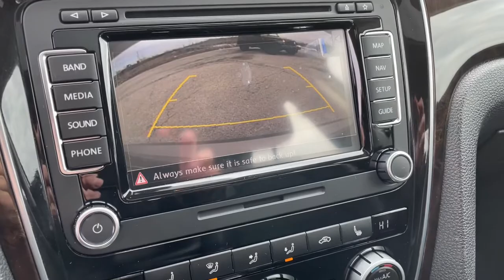2015 Volkswagen Passat Downers Grove, Elmhurst, Naperville, Lislie, Countryside, IL PV8497AA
Used 2015 Volkswagen Passat available in Downers Grove, Illinois at Pugi Hyundai Mazda VW. Servicing the Elmhurst, Naperville, Countryside, Lislie, IL area.
2015 Volkswagen Passat 1.8T SEL Premium - Stock#: PV8497AA - VIN#: 1VWCT7A31FC055597

2020 W. Ogden Ave

Recent Arrival!Odometer is 5362 miles below market average!Clean CARFAX.Titanium Beige 2015 Volkswagen Passat SEL Premium24/36 City/Highway MPG 24/36 City/Highway MPGAccident Free Carfax Report, Navigation / GPS, Bluetooth, Leather, Panoramic Roof, Touch Screen Radio, Heated Seats, Titan Black w/V-Tex Leatherette Seating Surfaces.Awards:* 2015 IIHS Top Safety Pick, Top Safety Pick+ * 2015 KBB.com 10 Most Comfortable Cars Under $30,000SEL Premium6-Speed Automatic with Tiptronic 1.8L 4-Cylinder DOHC FWD